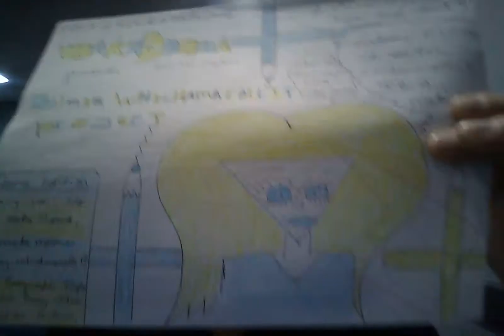Copy of Rapper D.J. Rivera Disbanded from the He Squad, stay tuned.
Maka Donna Features T.B.A. (the Black Album) off the Blair Whichamacallit Project.